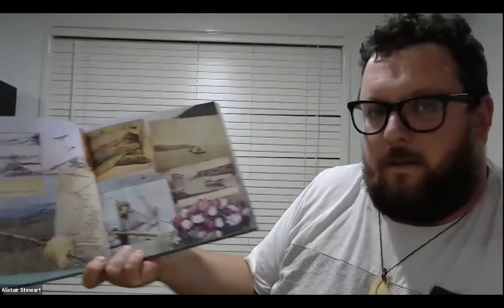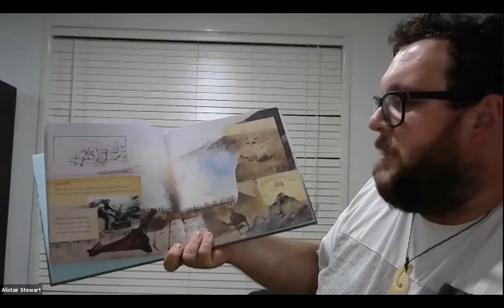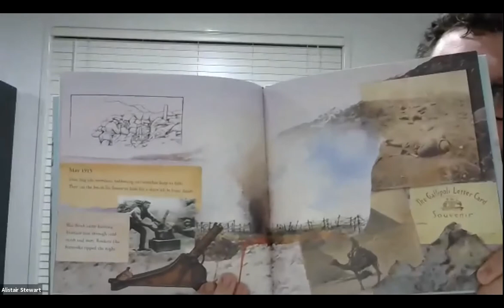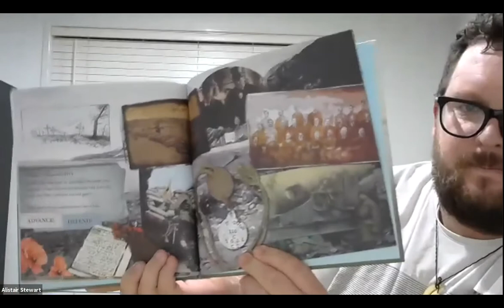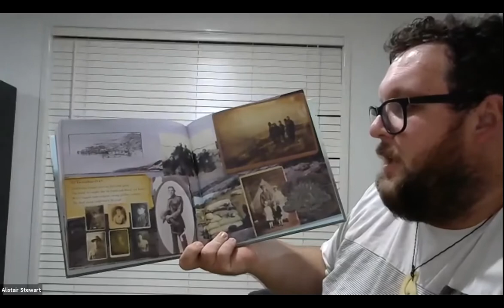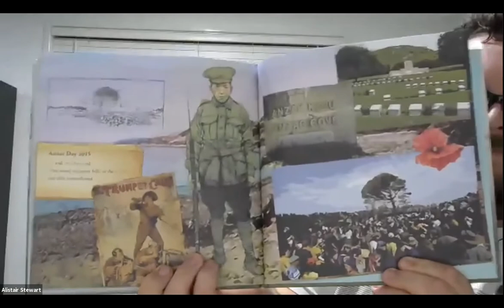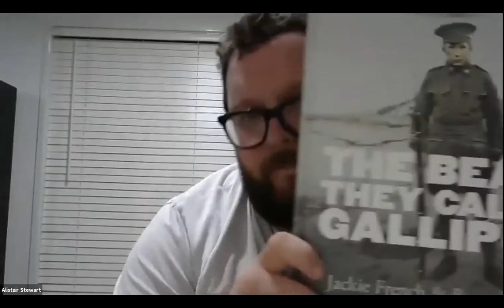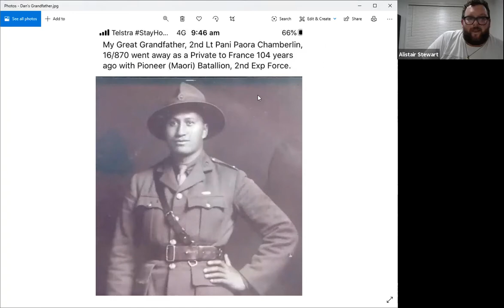A Beach they called Gallipoli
Final story for the week, and a chat about what ANZAC day means to us all